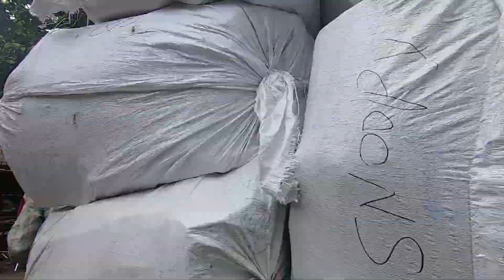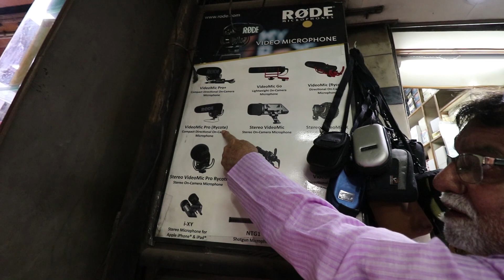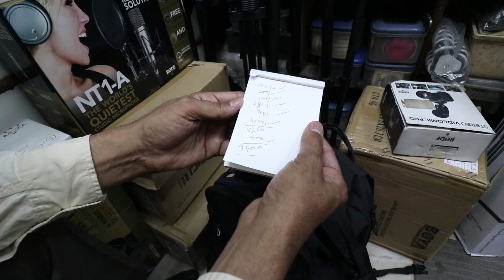Father Son Ride Plan and Shopping